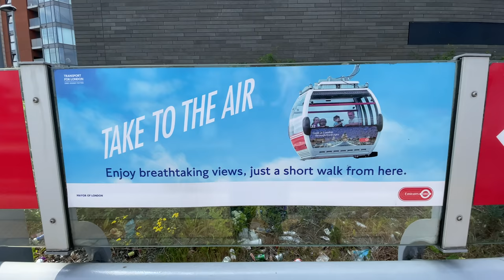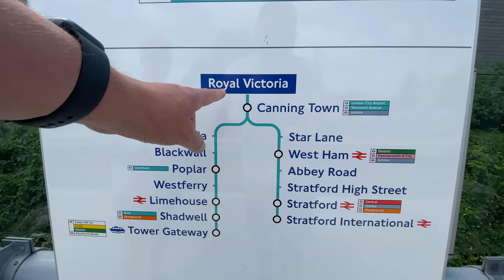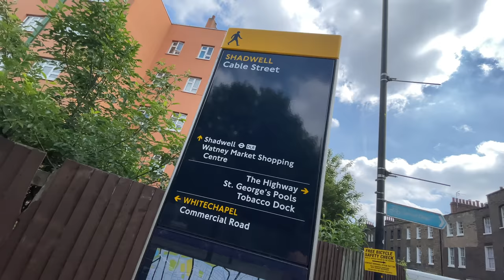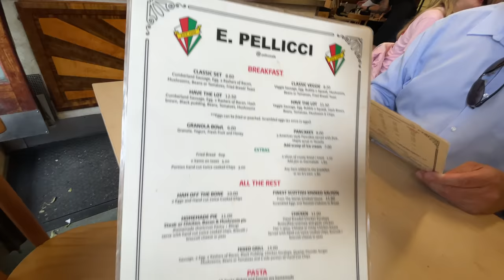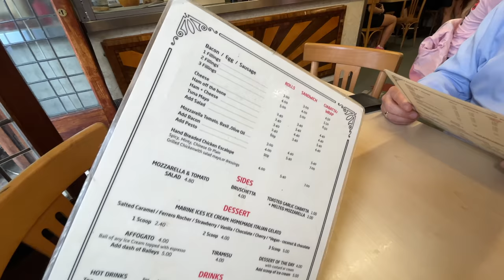Belly Busting Full English Breakfast at Pellicci's Bethnal Green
A Massive Belly Busting Full English Breakfast at Pellicci's E Pellicci in Bethnal Green London. A restaurant made infamous for where The Kray Twins used to frequent. A scene from the Movie Legend was even filmed here. This was a huge breakfast, possibly the biggest full English Breakfast I've ever eaten. If you are ever in The City of London then this is a great restaurant and a good challenge. Here's my Review...

Follow Darren John on YouTube...